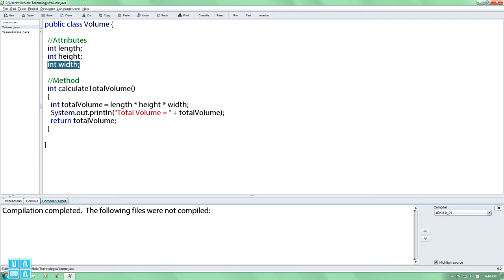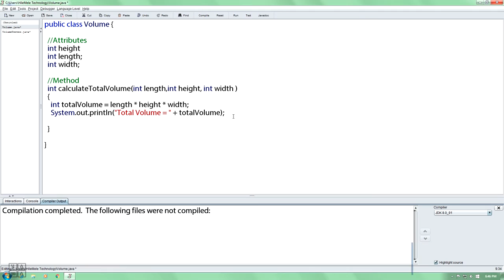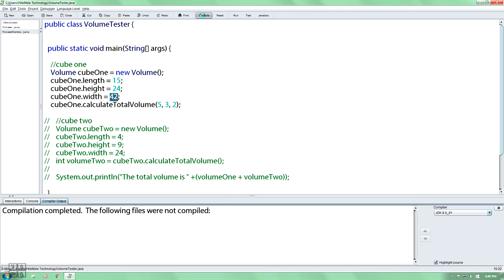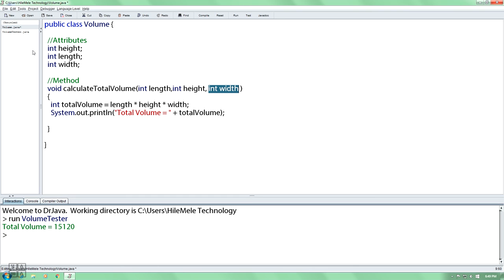16,Passing Arguments In Java(Amharic Tutorial)ሀሳቦችን ማሳለፍ(በአማርኛ)